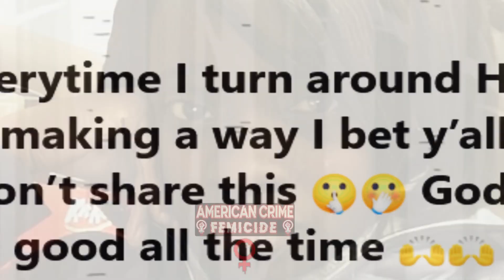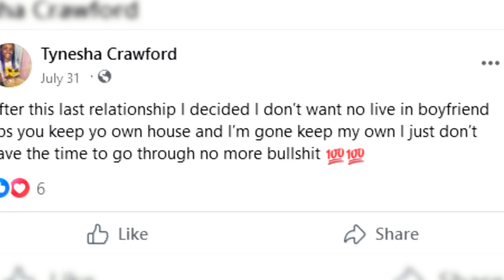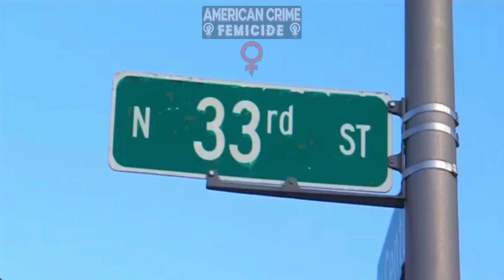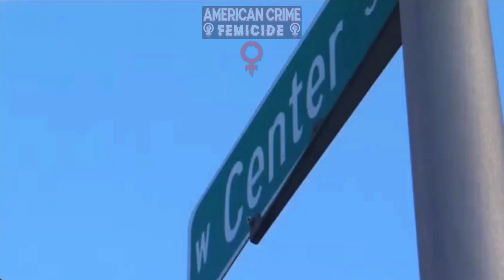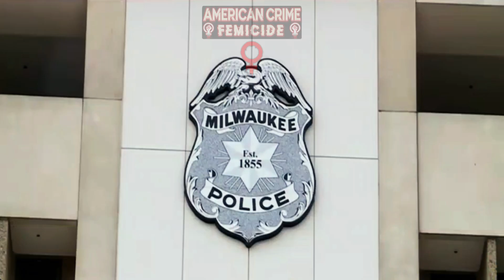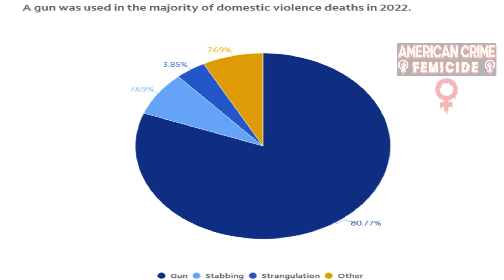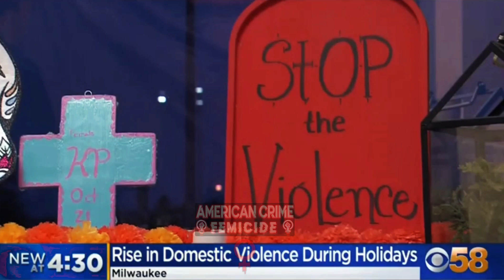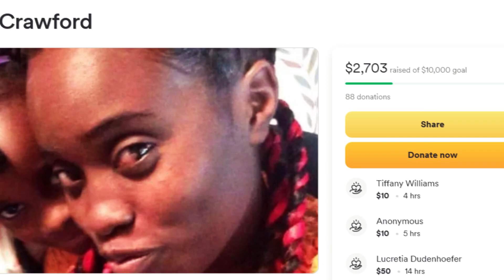Mom EXPECTING TWINS: Shot 6 Times By Boyfriend After Arguing All Day: RIP Tynesha Crawford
Thirty-year-old Tynesha Crawford died at her apartment near the intersection of 33rd Street and Center Street Sunday morning before 2:15 a.m. Her family said she was expecting twins.

Milwaukee police arrested 27-year-old Quran Robey in connection to two cases, including Crawford's murder, on Monday after putting out a public alert Sunday night.

The search warrant connected Robey to a shooting at a gas station near 73rd Street and Capitol Drive Saturday night around 8:30 p.m.

Surveillance video shows a 46-year-old man walking out of a gas station when someone runs up behind him and opens fire. That victim was left injured near the gas pump.

The search warrant identified the shooter as Robey and said his girlfriend, Crawford, was there when it happened. Less than six hours later, investigators said the two were arguing when Crawford was shot six times.